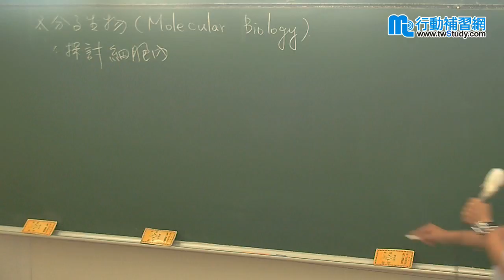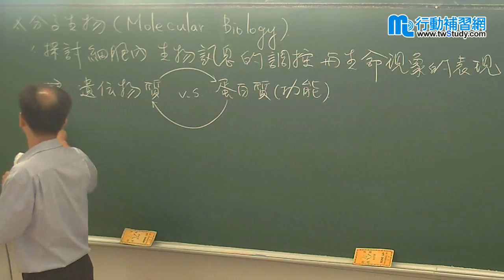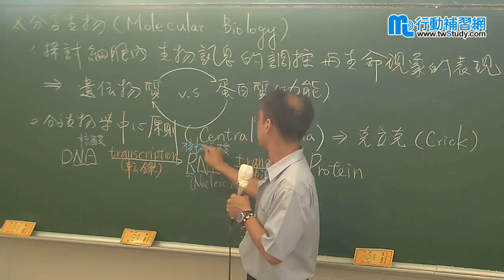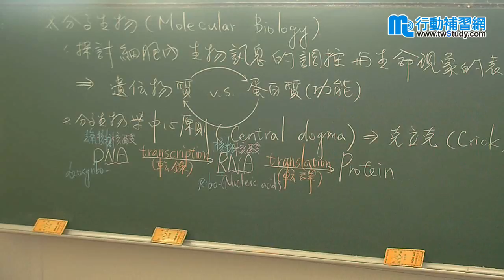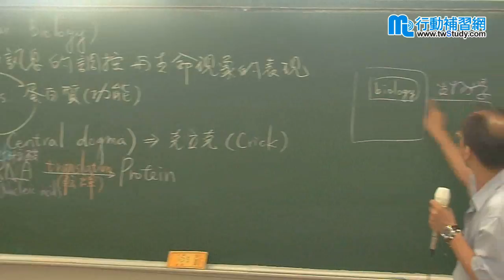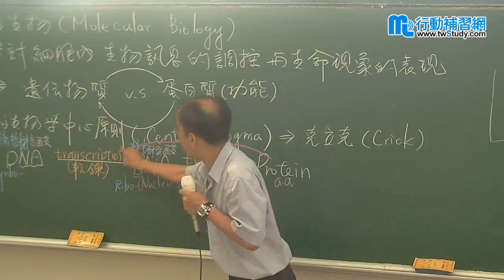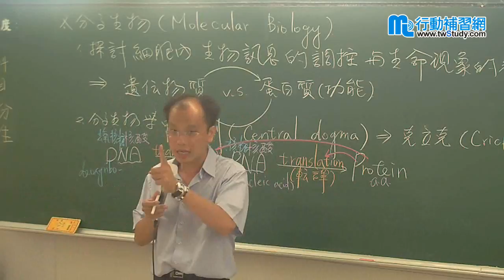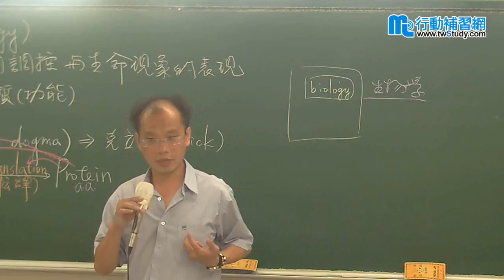【行動補習網】《醫化研究所》分子生物 - 高立老師